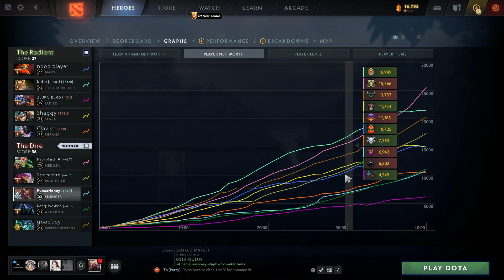ทุกอย่างมันอยู่ที่จังหวะ และ ความสามัคคี | Silencer Support 7.31d | Dota 2 | PunzaHoney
#7.31d